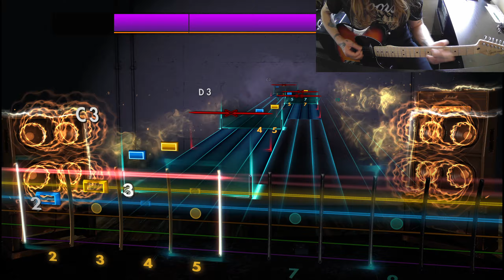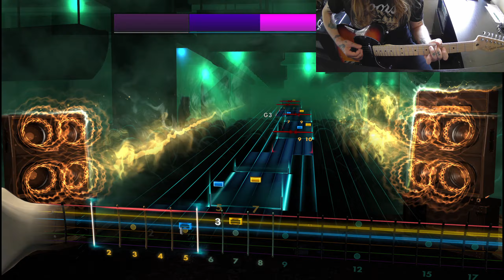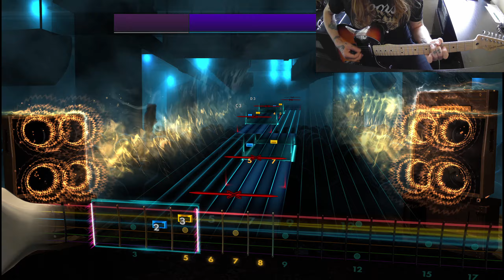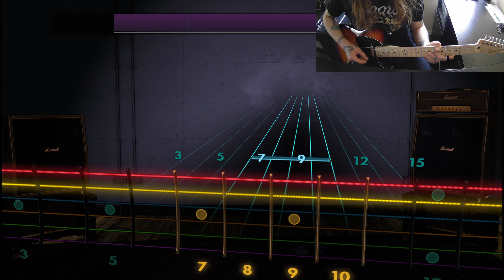Black Magick SS - Step Into The Night - Rocksmith (99%)